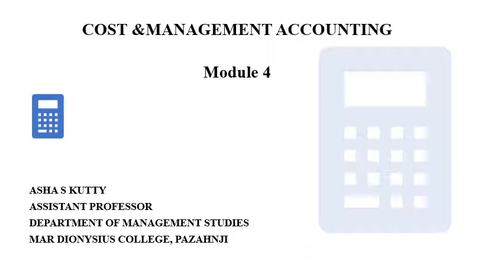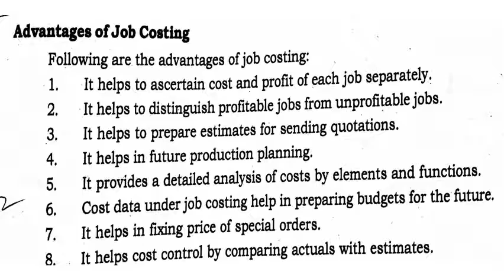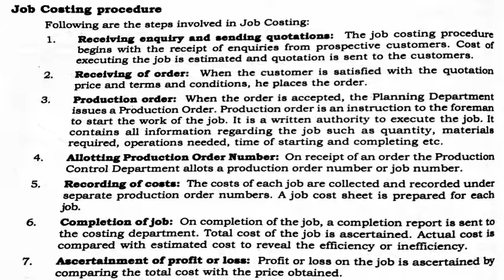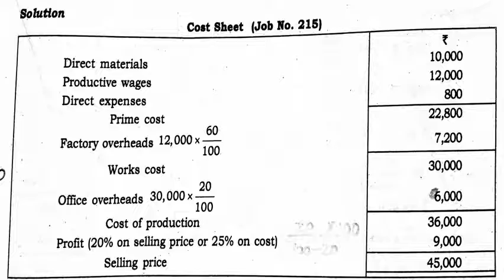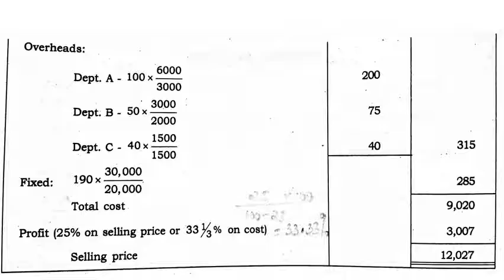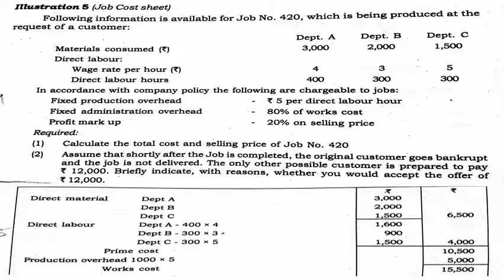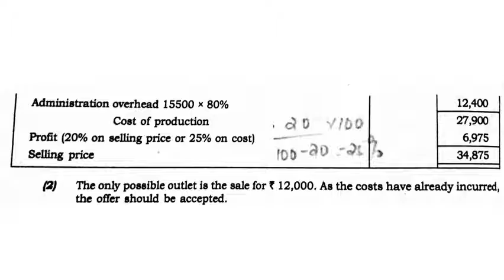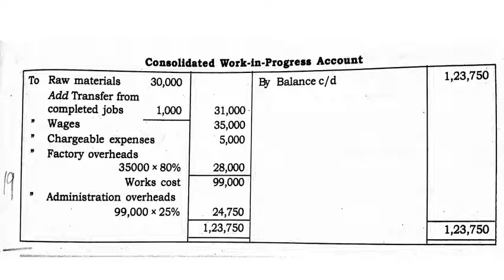Cost & Mgt Accounting: Module 4- Job Costing Part 1